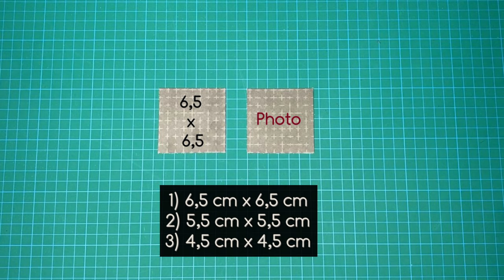Triple Cube Tower - Pop Up Frame Card | Tutorial | Scrapbook Card Ideas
Triple Cube Tower - Pop Up Frame Card 15 x 15 cm Tutorial Video | Scrapbook Card Ideas

I have created this Mini Triple Cube Tower - Pop Up Frame Card that can be used for a Scrapbook, for a Big Explosion Box or as a Greeting Card for a Birthday, Mother's Day or Valentine's Day ...

I used this 15 x 15 cm Card in this BIG Pop Up Wedding Explosion Box:

🔍 What I use:
- 130-180 gsm black Paper
- Paper Pad Motive Nr. 24
- Folio transparent
- Double sided tape
- Cutter / Skalpell
- strong Mini Magnets